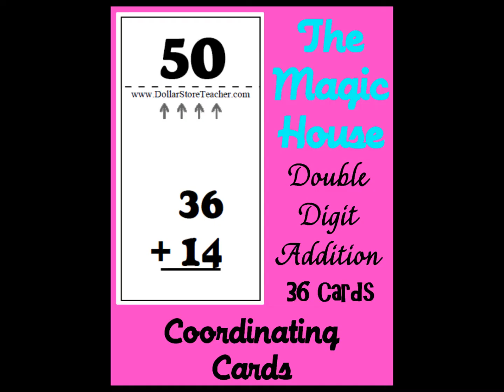Syllable Recognition use Smart Chute Style Decks from the Dollar Store Teacher Online Only